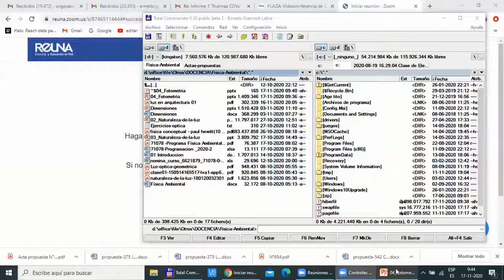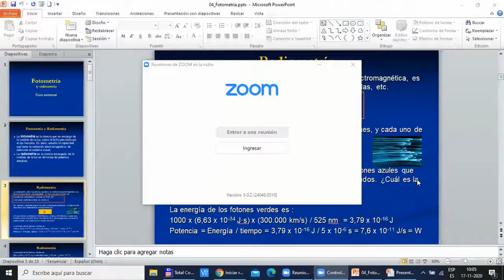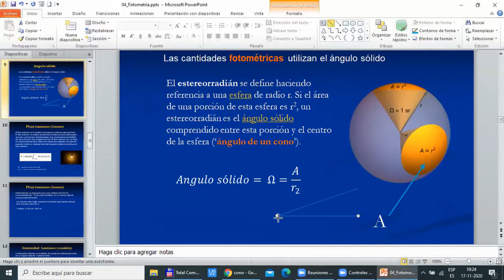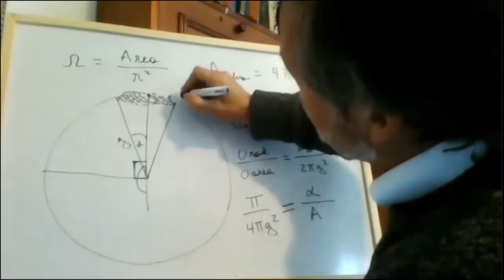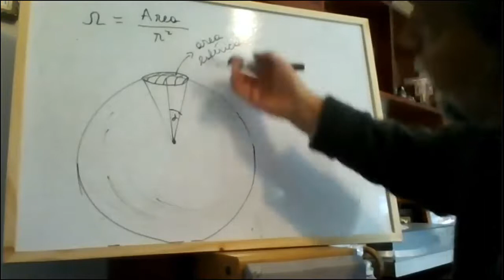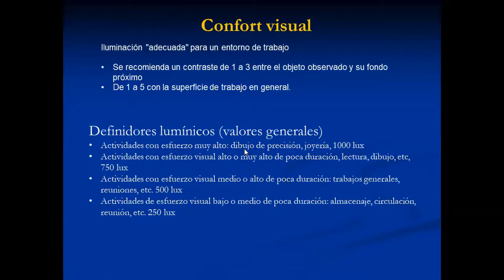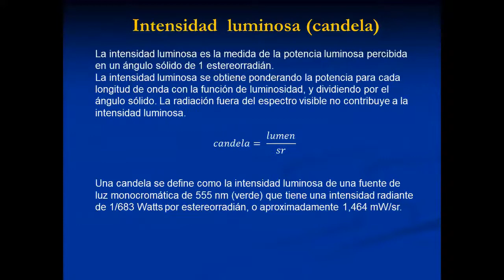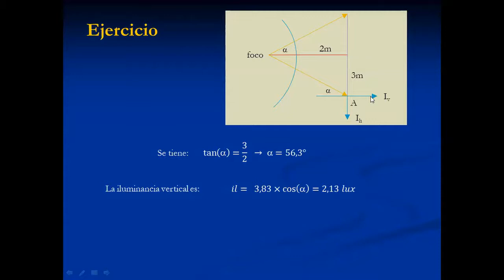Física Ambiental 5 Fotometría, Prof. E. Gramsch, 17 nov 2020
Fotometría y radiometría en arquitectura.